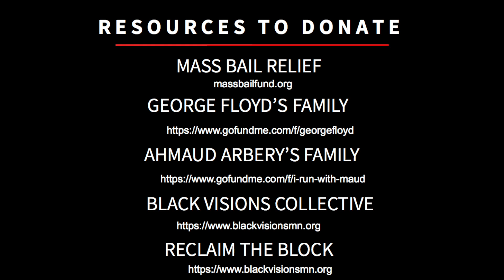GRWM| "Everyday Makeup Routine"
Today i did my "everyday" makeup routine...